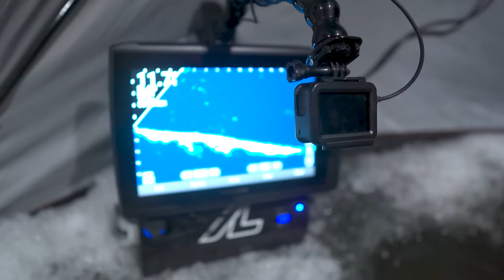FIRST ICE WINTER CAMPING - Slamming Sturgeon ALL NIGHT LONG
Check out day 1 of 2 winter camping on very first ice - filmed with none other than the deadly Mac Mulligan! Mac absolutely spanked me all night long (I immediately regret my wording in that sentence), out fishing me like 10 Sturgeon to 1. Check out day 2 that will be uploaded to Mac's channel in the  very near future where Mac gets into the nitty-gritty and breaks down the technique behind catching these night dwelling MaMaS!

To book a guided BIG MAMA WALLEYE trip with Brady and I -

ELEMENT CUSTOM BAITS - The best rattlebaits in the business

The Fishin' Hole - My my go-to shop for fishing gear -

For all your ice fishing accessories/panoptix poles and shuttles/vehicle mods/fabrication needs-